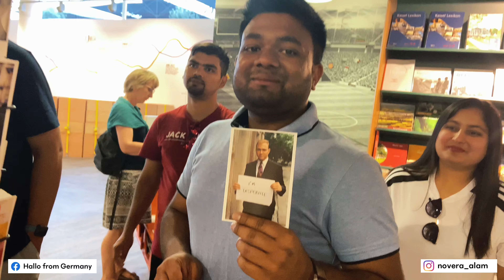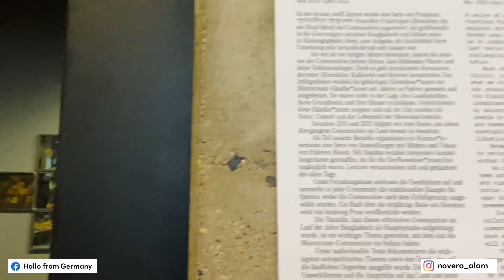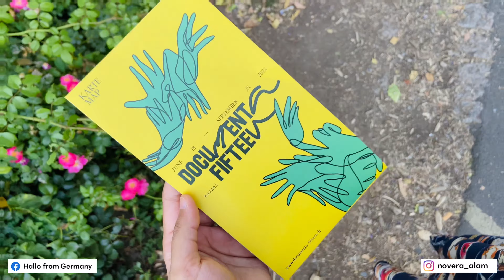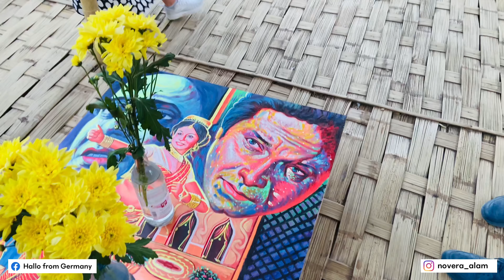ক্যাসেল এ এসেনবাসীর আগমন | Documenta Art | Hercules Monument | Summer Party | kassel City Tour